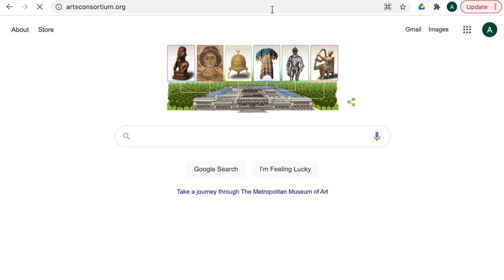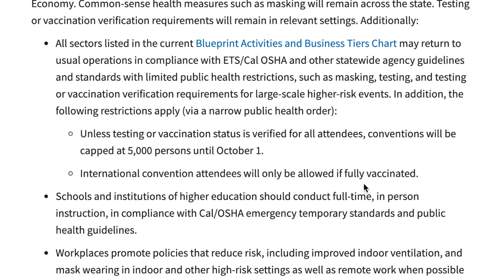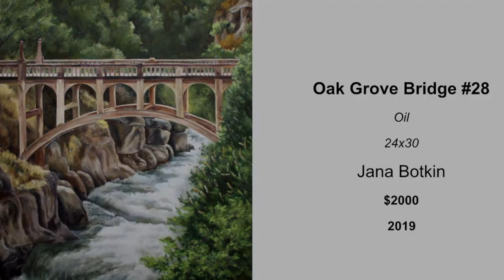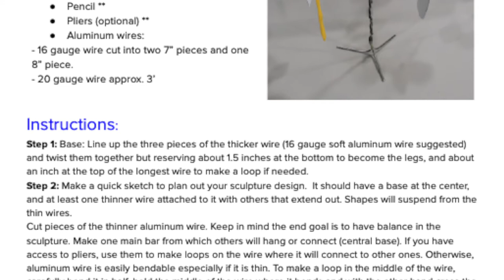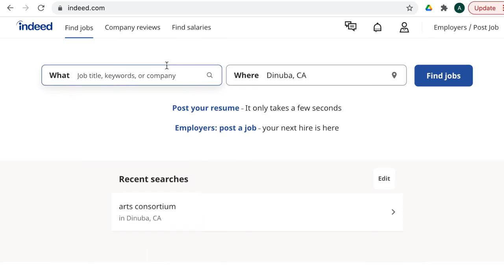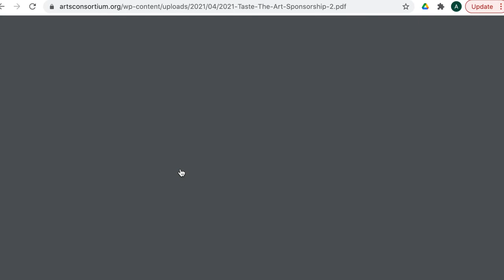Arts Consortium's Membership Meeting - 2021 04 - Featuring Arts Visalia!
Thank you Arts Visalia! Your gallery is beautiful and your shows continue to inspire new generations of creative people!

00:08 GREETING
 00:20 Artist Master List Reminder
 00:40 Reopening News
 01:10 Thanks to Rosalinda Alexander

01:25 ARTS VISALIA PRESENTATION – Featuring Michelle Goans

04:10 EXECUTIVE DIRECTOR’S REPORT
 04:10 Arts Consortium Job Opening – Bookkeeper
04:21 Arts Consortium Arts Contest
04:39 MVMC – Art Installation
05:20 Taste The Arts Committee Invitation and Sponsorship Opportunity
Meeting Adjourned
05:55 Song by Benji Cossa – “April”

Annual enrollment fees:

Individual - $25.00
Family - $50.00

Your membership grants you the following benefits:

-Discounted gallery show exhibition fees
-Voting rights at our monthly membership meetings
-A subscription to our monthly e-mail newsletter
-Greatly reduced facility rental rates
-Artists are encouraged to promote themselves using our online Artist Directory
-10 hours of free rental time at the AC Gallery (insurance required)

Arts Consortium Business Hours:
10am to 3pm
300 E. Oak Ave.